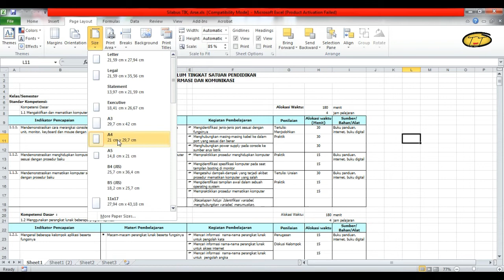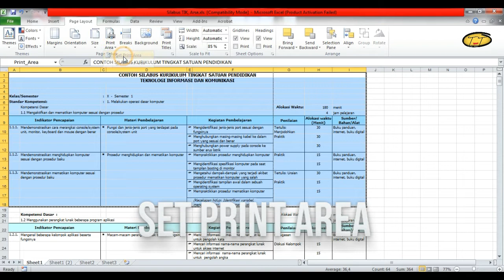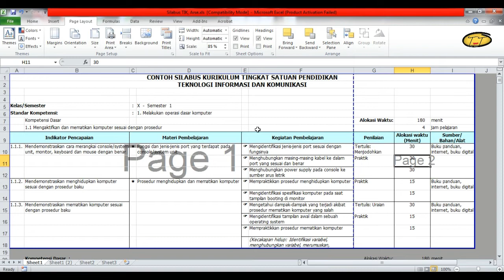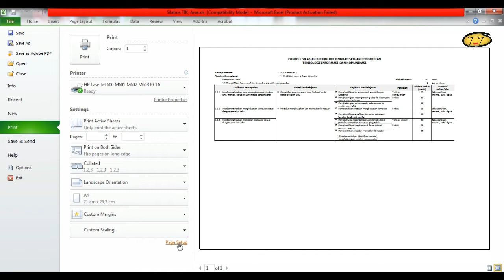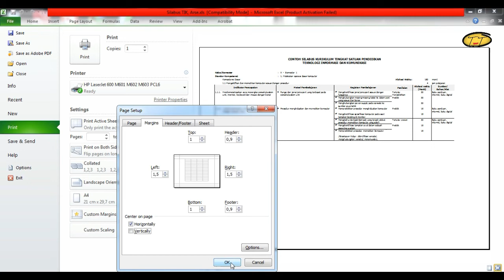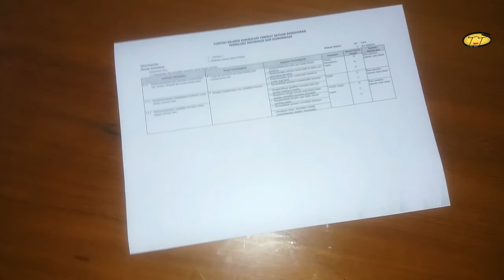Cara print excel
Hi gais, Saya akan membagikan tips ngeprint file excel agar tampilannya presisi sesuai dengan yang anda inginkan.